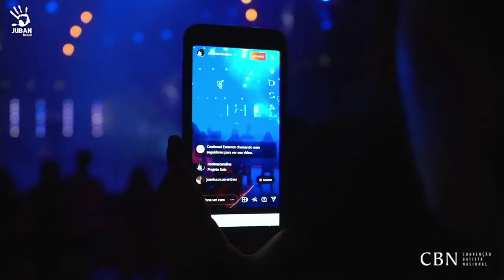CBN Entrevista Projeto Sola - Guilherme Andrade e Guilherme Iamarino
Durante o Conjuban 2022 batemos um papo muito legal com o Guilherme Andrade e o Guilherme Iamarino, do Projeto Sola. Uma conversa edificante acerca de seus testemunhos, música cristã e o surgimento e proposta desse Projeto que tem difundido a Palavra por meio de suas músicas.